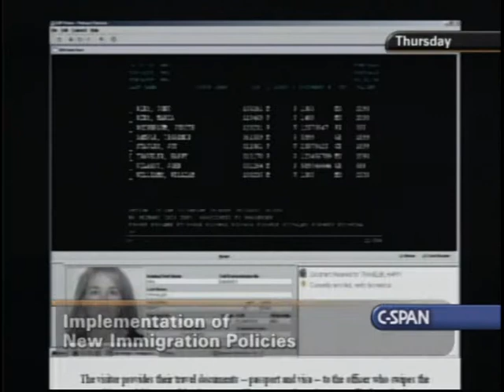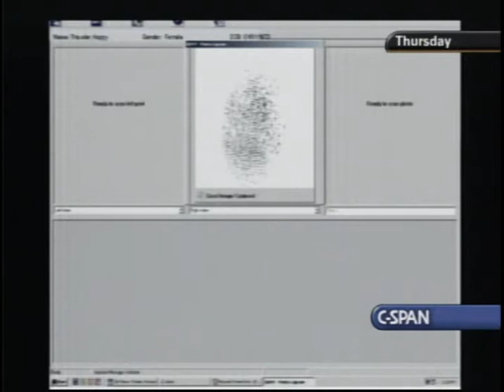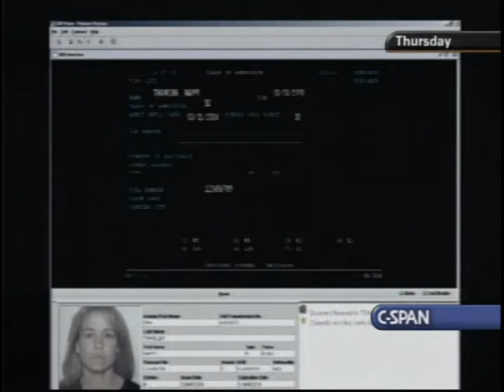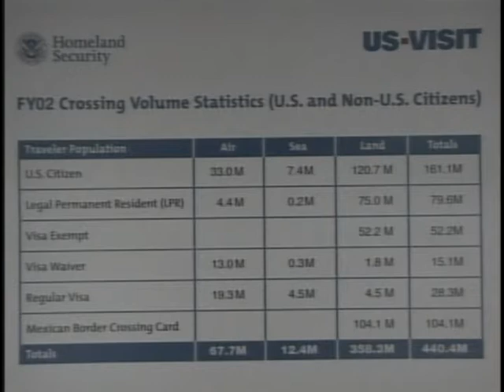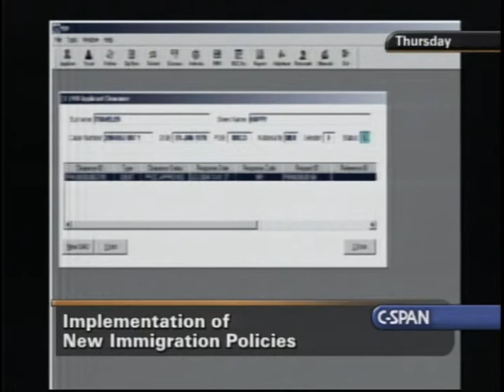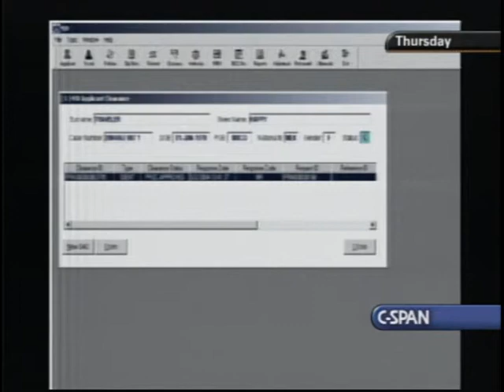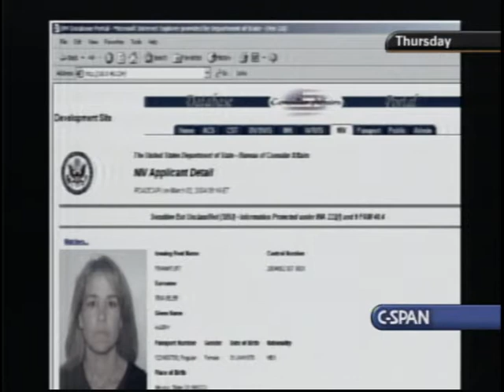U.S. VISIT Program Oversight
U.S. VISIT Program Oversight - House Oversight Committee - 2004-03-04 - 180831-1-DVD - House Committee Government Reform and Oversight. Witnesses testified about the U.S. Visitor and Immigrant Status Indicator Technology (VISIT) program. Among the central issues addressed were system flexibility, data acquisition and storage, the current state of implementation and integration, the balance between security and convenience, and the cooperation between the Department of Homeland Security and the State Department.  Filmed by C-SPAN. Non-commercial use only.